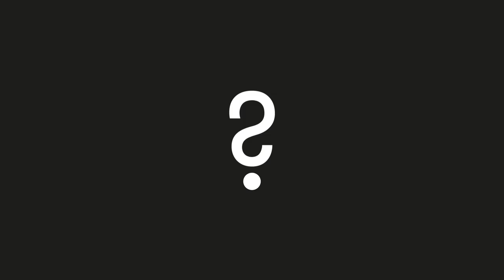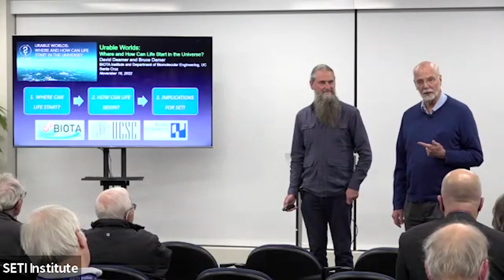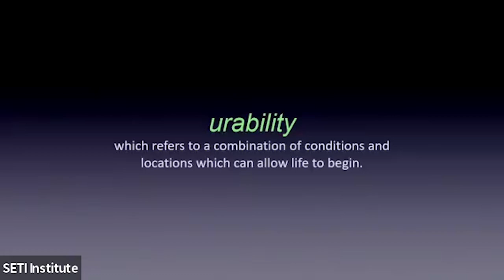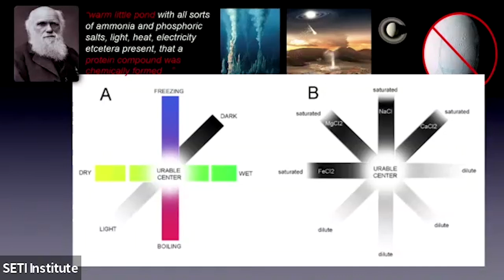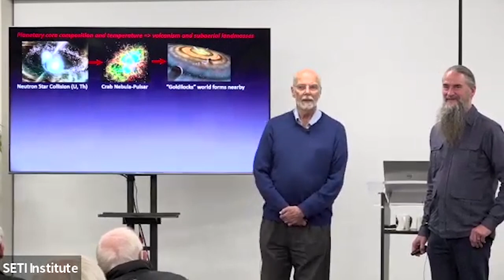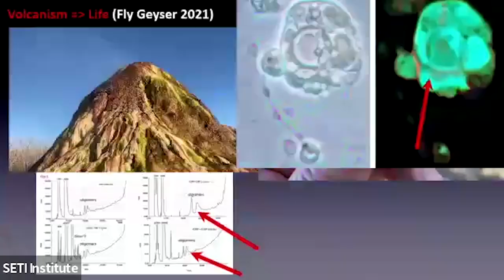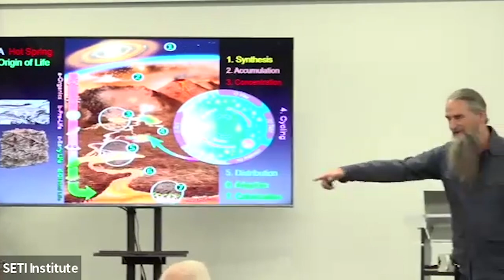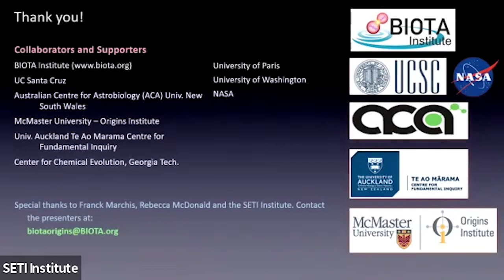SETI Talks - Urable Worlds: Where and How can Life Start in the Universe?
On which worlds and under what conditions can life begin? The new “urability” framework (places and conditions under which life can originate) is a new addition to Astrobiology, joining the term “habitability” (worlds where life as we know it can survive). Applying urability to exoplanet models will inform a key term in the Drake Equation enabling better estimation of the inventory of worlds where life might arise. The framework is based on a foundation of accumulating evidence by multiple international teams, which increasingly supports an origin of life on land in volcanic hot spring pools. David Deamer and Bruce Damer of UC Santa Cruz and the BIOTA Institute will introduce urability and the hot spring scenario and present a new twist, “the Drake Equation, in reverse,” along with a potentially controversial proposal that “microbes may be hard, not easy.”

Senior researcher Franck Marchis moderates this talk.